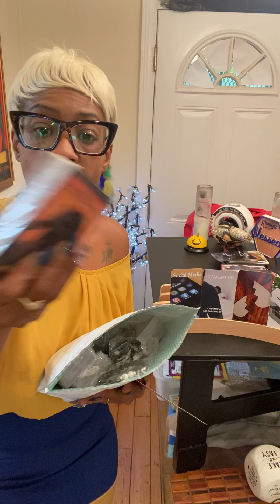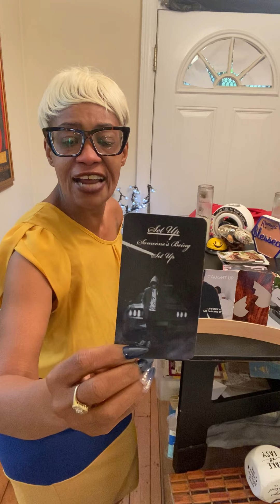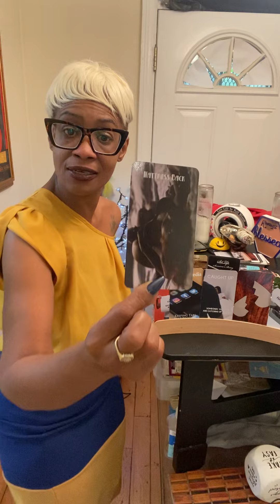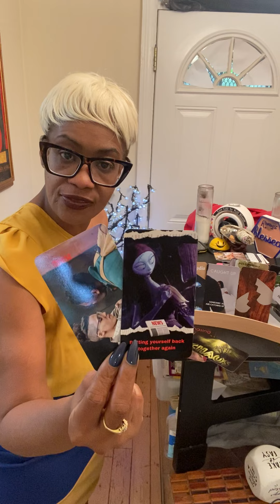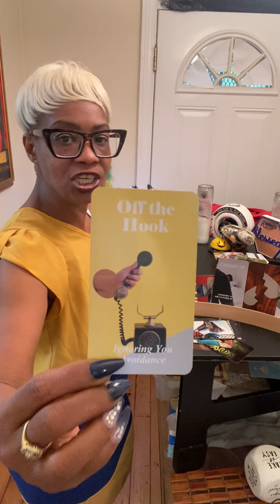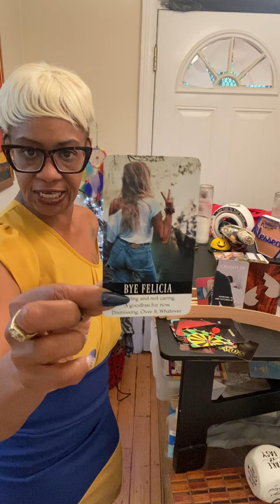Mystic is having curses put on her money ..This DF is fighting back karmic F your dollar tree magic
1.) Confessions of a Karmic Dick Dealer
2.) Confessions of A Karmic Mattress Back
3.) Beauty Beginner Learning Tarot Deck
4.) Learner Tarot Deck

Listen ad-free with YouTube Premium
Song
Artist
Kainbeats, S N U G
Album
CoBeats-19
Song
If Only You Knew
Artist
Slowheal
Song
Lost in Echoes
Artist
S N U G
Album
Spring Blossom